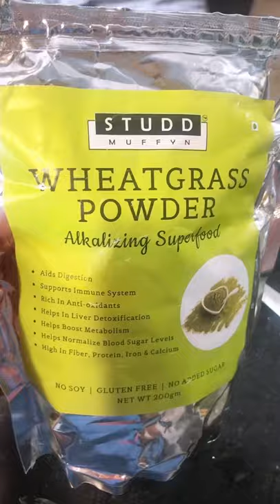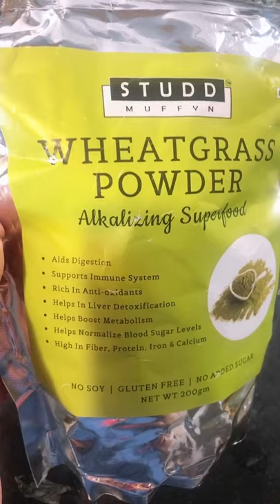Wheatgrass Mojito detoxification recipe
Wheatgrass is super to detoxify! It helps weight management , regulates sugar and is a superfood . Combines with BCAA it’s incredibly healthy for your skin and hair